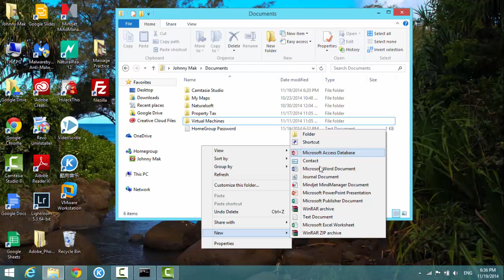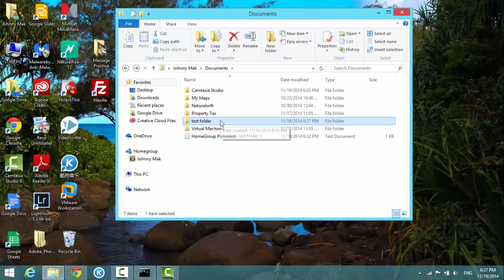How to Create a New Folder in Windows 8.1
How to make a folder

how to generate a new folder

how to create a new folder